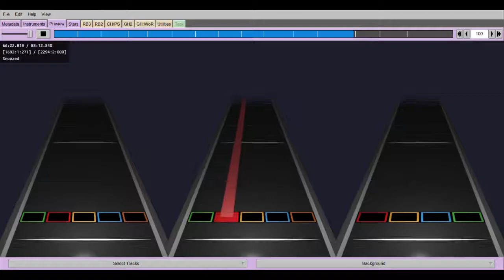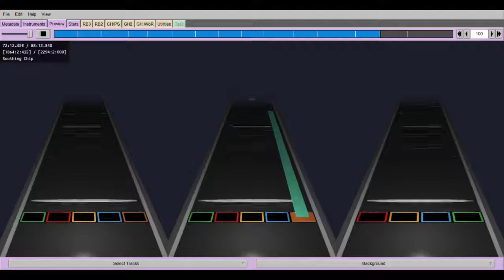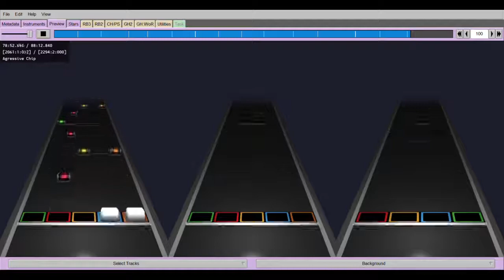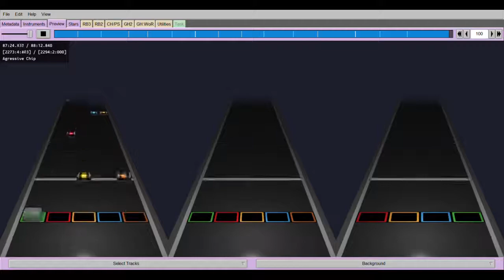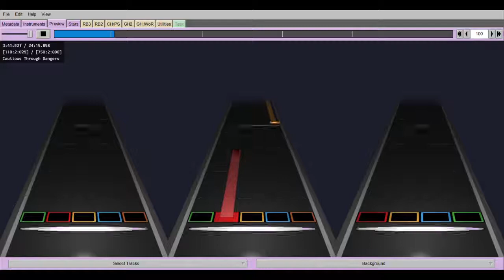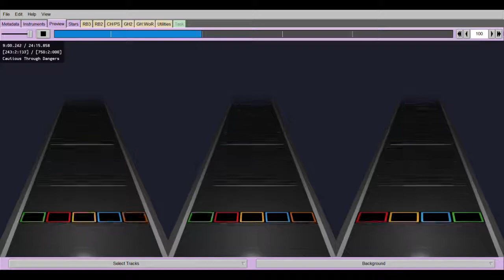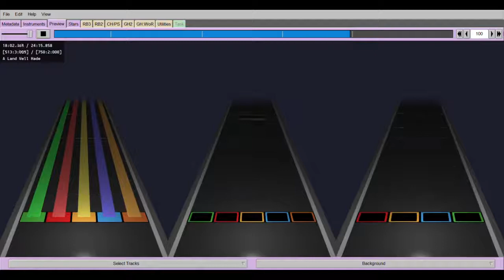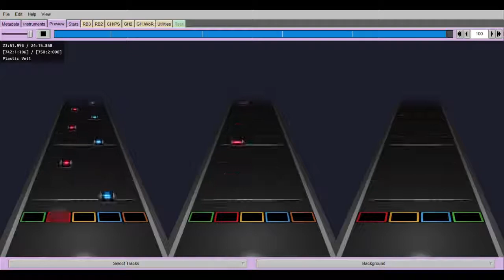(Valentines Day Special) A Testamented Trail: Setlist for Clone Hero (Part 2: Chiptune Division)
Here's my new setlist of compositions finally released after 2 and a half months of work. Exactly 150 minutes of music and 30 songs out of 6 chapters. Download contains the full chart, and the chart is also split into parts if you want to play part of it without having to play the full setlist itself.

This part previews Chapters 3 and 4 of this setlist

Timestamps:
00:00 - Intro
Chapter 3
00:09 - Into The Chip
05:28 - Snoozed
13:48 - Scaly Writhe
19:15 - Soothing Chip
25:19 - Aggressive Chip
Chapter 4
35:21 - Newborn
38:47 - Cautious Through Dangers
44:20 - Disarming
49:15 - A Land Well Made
53:30 - Plastic Veil